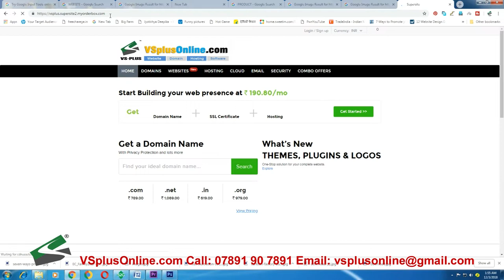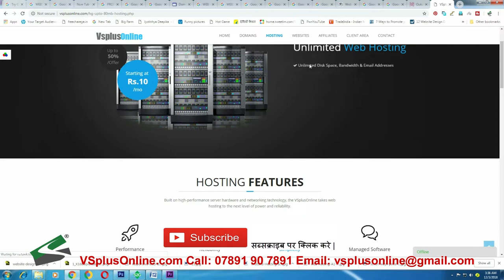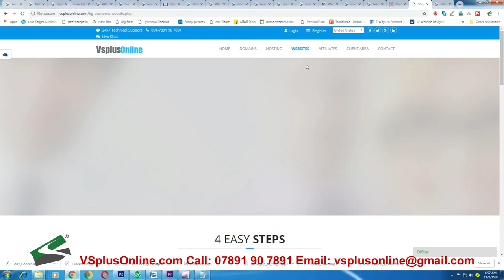how to make a website, Website Kaise Banaye - Web Hosting - Website Design/Development - Domain Name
How To Design a Web Page?

By following these steps, you can make website

Steps you need to follow

1) Choose a Domain Name (Domain Name Registration)
2) Web hosting
3) Make Website and Install On Server